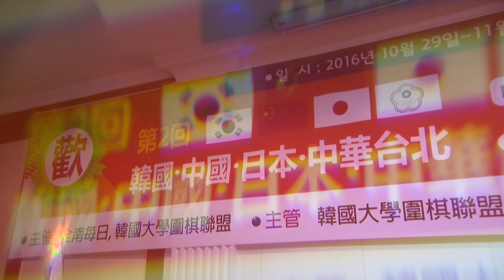한중일대만 대학생 바둑대회 1-2